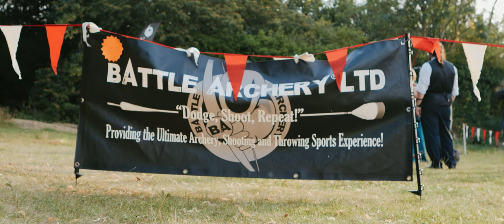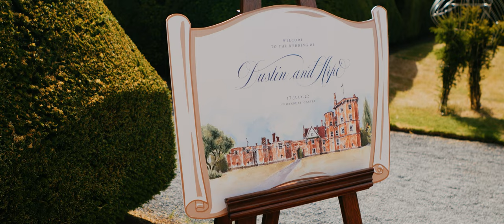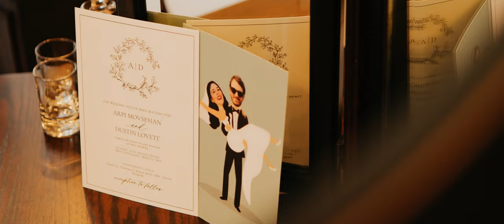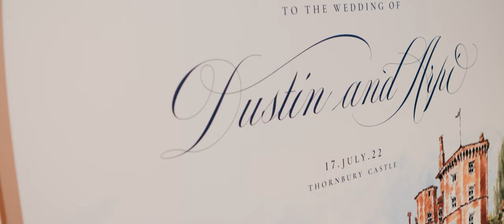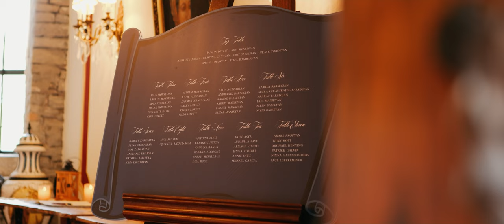Thornbury Castle Wedding // Arpi & Dustin // The Wedding Film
Thornbury Castle, Castle Street, Thornbury,  Bristol BS35 1HH

Award Winning Wedding Videography and Photography in Somerset, Gloucestershire, Wiltshire, Devon, Oxfordshire, Berkshire, Hampshire and beyond